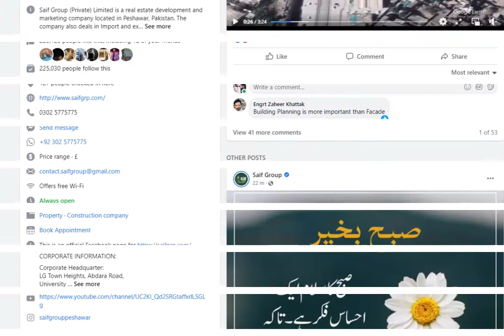Saif Group (Pvt). Ltd All Projects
Saif Group (Pvt) Ltd. | A Symbol of Dignity | A Leading Real Estate Company

Saif Group (Private) Limited is a top real estate development and marketing company located in Peshawar, and has also and office in Karachi Pakistan. The company also deals in Import and export services, logistics services, and custom clearance services.

Saif Group Pvt Ltd develops residential and commercial property and leisure attractions in Peshawar city. Apart from construction projects, the company also deals in Import and Export Services, Logistics Services, Solar Panels Systems, and Custom Clearance Services.

Saif Group is not only a real estate company with amazing projects but we aim to work closely with our clients and try to bring a positive change to the real estate market in Pakistan. Our customers choose us because we provide state-of-the-art technology for the construction, deliver unmatched high-rise residential & commercial projects on time, and offer some of the best value in the real estate industry. Over the last decade, our approach to the real estate business has helped transform us from a small construction agency to the best real estate company in Peshawar.

Peshawar Office: LG-Town Heights, Old Bara Road, University Town, Peshawar.